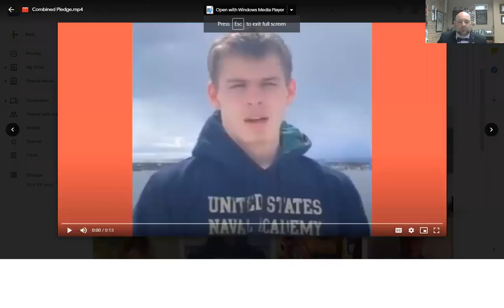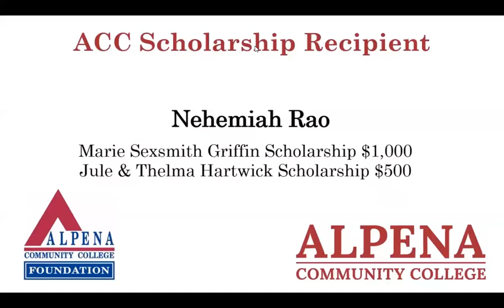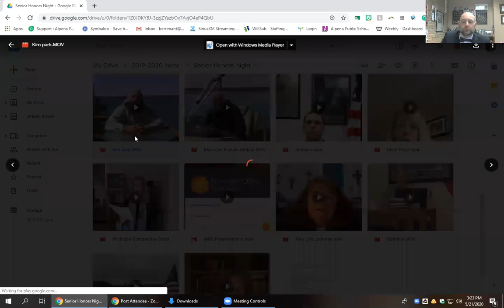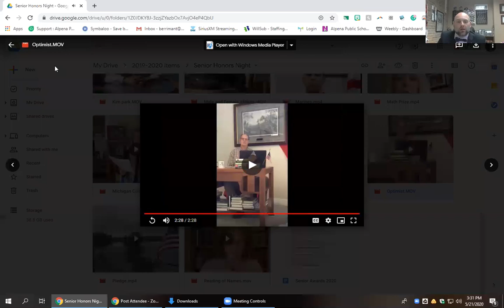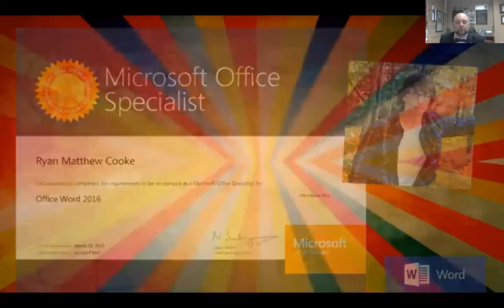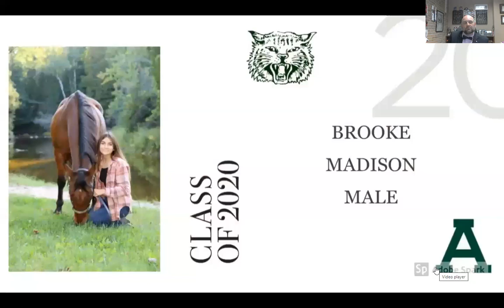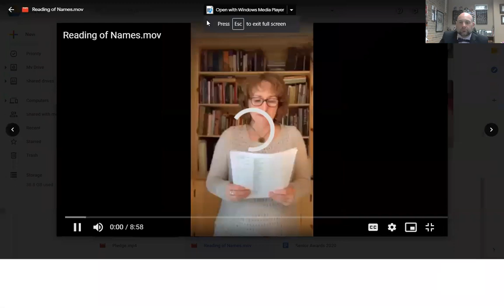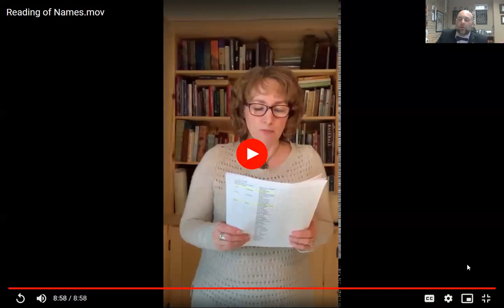2020 Virtual Senior Awards